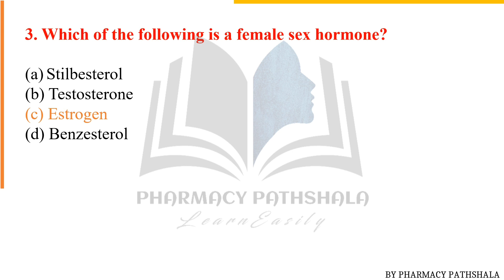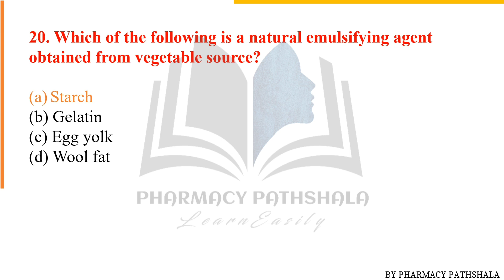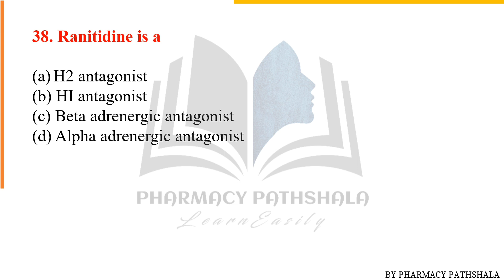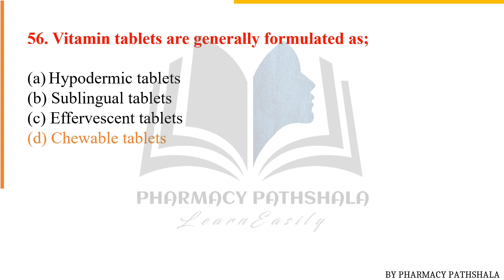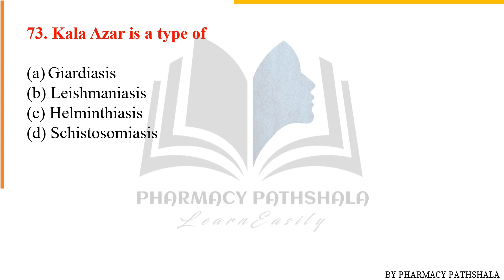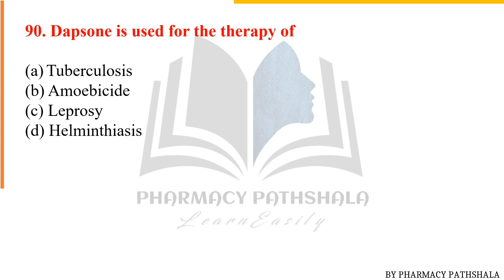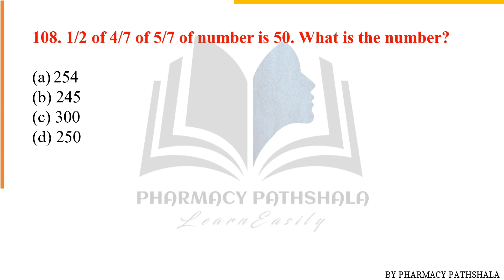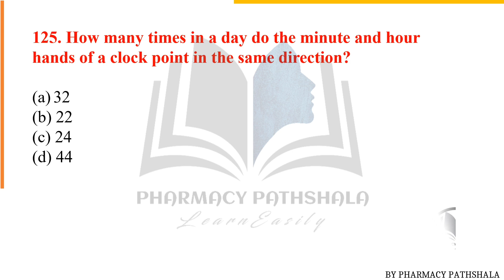ESIC Pharmacist 2016 Previous Year Question Paper Solved | Pharmacy Pathshala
Welcome to Pharmacy Pathshala, your ultimate destination for all things pharmacy-related! In this video, we present a comprehensive solution to the ESIC Pharmacist 2016 Previous Year Question Paper.

Preparing for competitive exams like ESIC (Employees' State Insurance Corporation) Pharmacist can be daunting, but fret not! Our expert team at Pharmacy Pathshala has meticulously solved each question from the 2016 paper, providing you with a clear understanding of the exam pattern, important topics, and effective solving strategies.

Whether you're a pharmacy student gearing up for the ESIC Pharmacist exam or a professional seeking to enhance your knowledge, this video is your go-to resource. Our solutions are detailed, easy to understand, and designed to help you ace the exam with confidence.

Join us as we delve into the intricacies of pharmaceutical science, covering topics such as pharmacology, pharmaceutical chemistry, pharmacognosy, and more. With our step-by-step explanations and tips, you'll gain valuable insights into how to approach similar questions in the actual exam.

At Pharmacy Pathshala, we're committed to empowering aspiring pharmacists with the knowledge and skills they need to succeed. Don't miss out on this invaluable opportunity to boost your exam preparation and unlock your potential in the field of pharmacy.

Let's embark on this journey towards excellence in pharmacy together. Remember, with Pharmacy Pathshala, success is within reach!